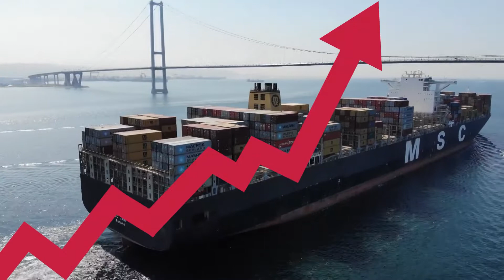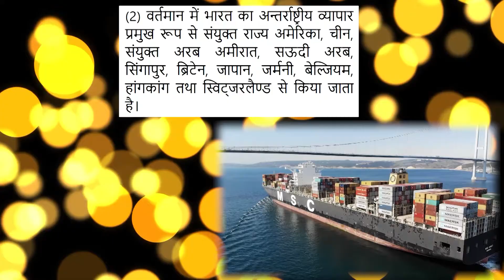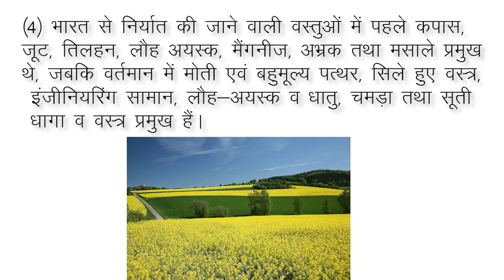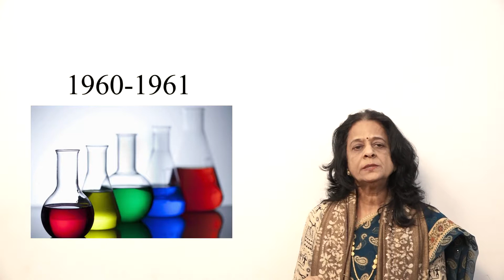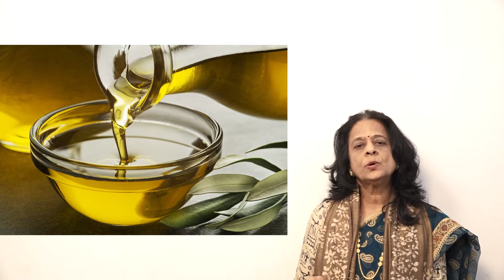CLASS 12 GEOGRAPHY CHAPTER 11 INTERNATIONAL TRADE ANTARASHTRIYA VYAPAR MADHURI DIXIT